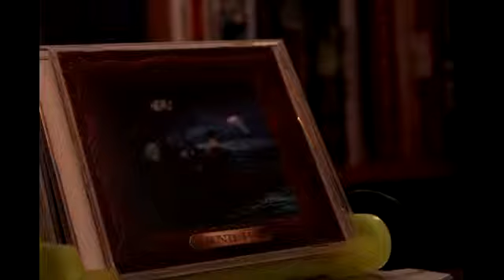Arnold Layne and Alhemija - 5. Pusto tursko | LAND HO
Album prvi put objavljen oktobra 1994. godine u izdanju "ITV - Melomarket" - Beograd
Postprodukcija - "A-mol" studio, april 2000.

Vokal - Arnold Layne,
Gitare - Crass,
Bas gitara - Dr Mima,
Klavijature - Điđa,
Compute sampling - Cvele (a-mol),
Bubnjevi i udaraljke - Markiz
Snimano i miksano tokom aprila meseca u tonskom studiju "Znatna nota"
Sponzori snimanja klub "Kolumbar" i "Tehnomeding"

Tehničke usluge ADVL
Snimatelj: Dobrivoje Petrović - Oli

Muzika, tekst i aranžmani svih pesama - Arnold Layne and Alhemija,
izuzev A3, muzika i tekst Dobri Isak, aranžman Arnold Layne and Alhemija
Prateći vokali na A4, A5, B1 i B3 - Radmila i Milica (The Nightgirls) Remix - ALF

Koncept omota - Arnold Layne and Alhemija
Photo: Dušan Mitić Czar
Dizajn omota: Zoran Jovanović Zuc
Štampa - Grafomedia, Niš

Xanadu Land Records 2002

Hvala Wagneru za nesebičnu darežljivost.

U Nišu, 1994. godine

XL records